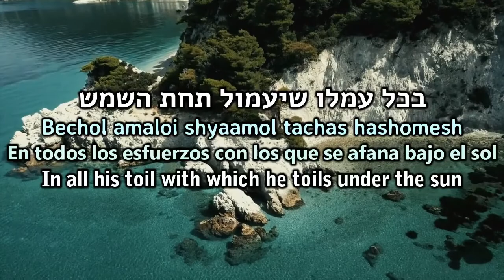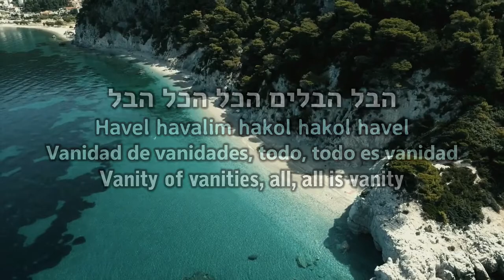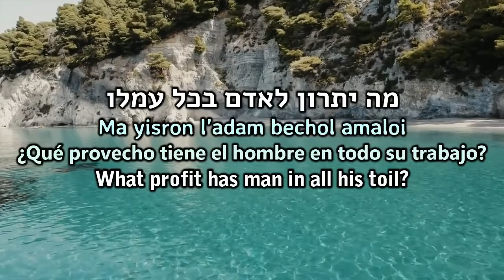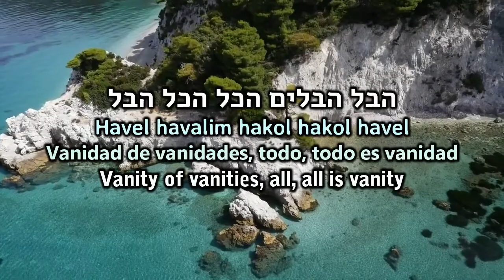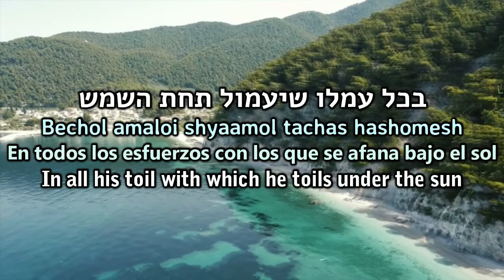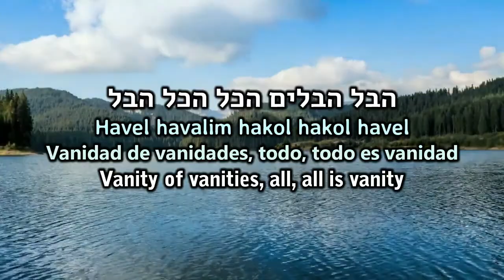Havel Havalim - Vanidad de Vanidades - הבל הבלים - Mordechai Ben David | Letra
"Havel Havalim" (הבל הבלים) interpretado por Mordechai Ben David [MBD].

Álbum: 'Tzaakah'.
Géneros: Reggae-12/8 Feel/Rock- Tempo 164.
Compositor: Mordechai Ben David.
Letra: Kohelet (Eclesiastés) 1:2,3.
Idioma: Hebreo.

𝓣 Letra:

מה יתרון לאדם
בכל עמלו
מה יתרון לאדם
,בכל עמלו
בכל עמלו
,שיעמול תחת השמש
מה יתרון לאדם
.בכל עמלו

הבל הבלים
,הבל הבלים, אמר קהלת
.הבל הבלים הכל הכל הבל

𝓣 Transliteración:

Ma Yisron L’adam Bechol Amaloi
Bechol Amaloi Shyaamol Tachas Hashomesh

Havel Havalim, Hevel Havalim Amar Kohelet
Havel Havalim Hakol Hakol Havel
Havel Havalim, Havel Havalim Amar Kohelet
Hevel Havalim Hakol Hakol Havel

𝓣 Traducción:

¿Qué provecho tiene el hombre en todo su trabajo?
En todos los esfuerzos con los que se afana bajo el sol.
Vanidad de vanidades, dijo Kohelet (Eclesiastés),
vanidad de vanidades, todo es vanidad.

Producción de video por HaMelech.
Con la ayuda del Todopoderoso.

Que la paz esté contigo.
שהשלום יהיה עימך.

HaMelech.